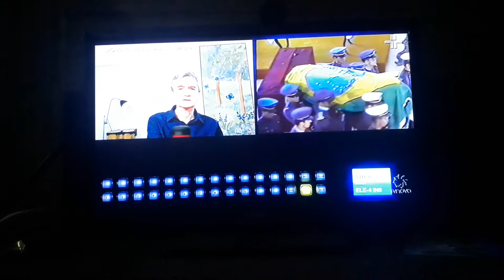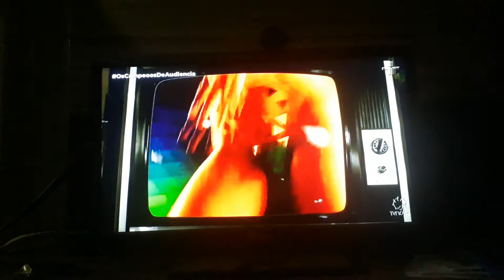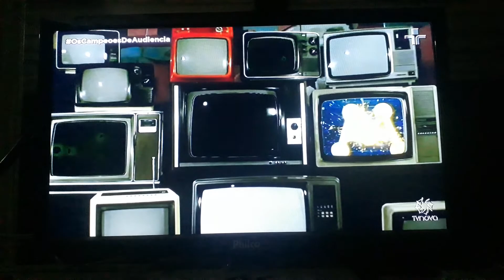DOCUMENTÁRIO DA TV CULTURA SOBRE OS 70 ANOS DA TELEVISÃO BRASILEIRA